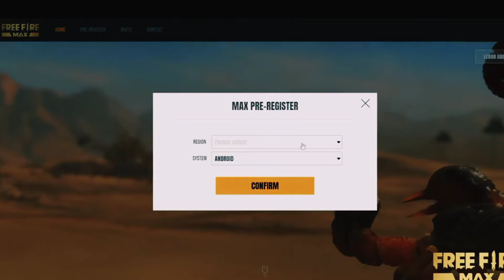How to Pre-register for Free Fire Max Garena Free Fire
About :-

 Thanks.
If you are new to the channel so please